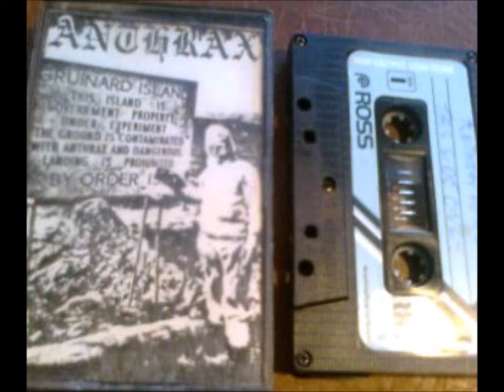Α3-Anthrax-Exploitation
Anthrax – Anthrax Demo Tape
Label: Not On Label (Anthrax (2) Self-released) – none
Format:
Cassette, Single Sided
Country: UK
Released: 1982
Genre: Rock
Style: Punk
A1  All The Wars
A2  Capatalism Is Canabalism
A3  Exploitation
A4  Vivisection
A5  P.P.B.
A6  Introduction To War
A7  They`ve Got It All Wrong
A8  Violence Is Violence